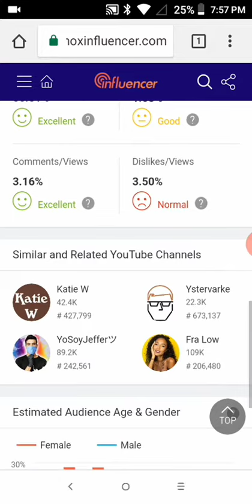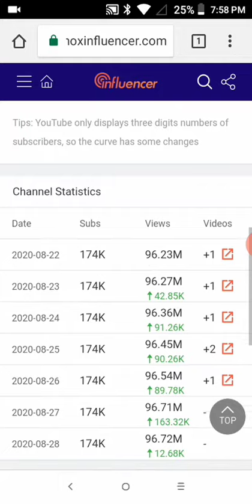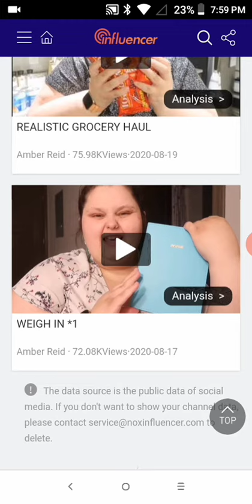Amber Reid's channel stats from noxinfluencer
I had to redo this video on my phone because it was too blurry on my tablet